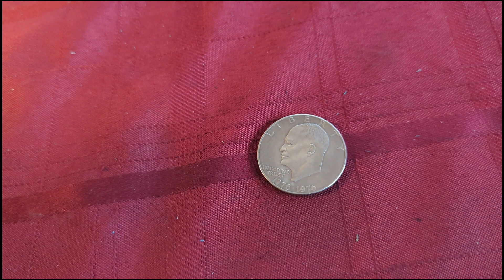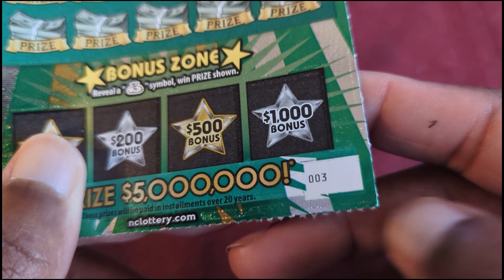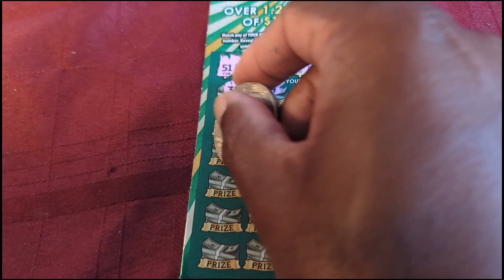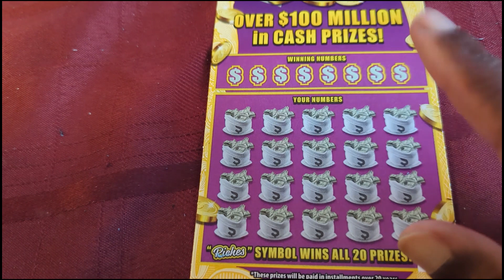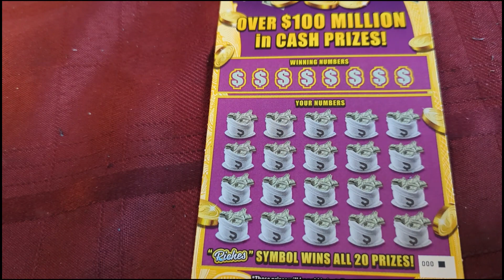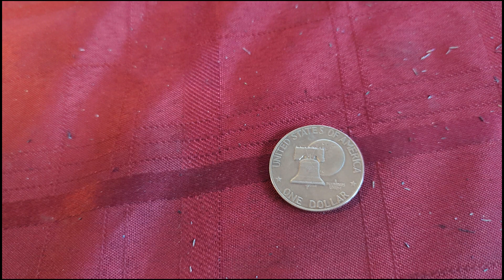Fight Night Friday 30 VS 20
Night Night Nicole VS Dirty
Fight Night Friday
If your ticket wins, you get HALF THE MONEY UP TO 500 DOLLARS!!   Example, if the ticket wins 20 you get 10, if you win 100 you get 50, if the ticket wins 2000 dollars, you will get 500.  GOOD LUCK!